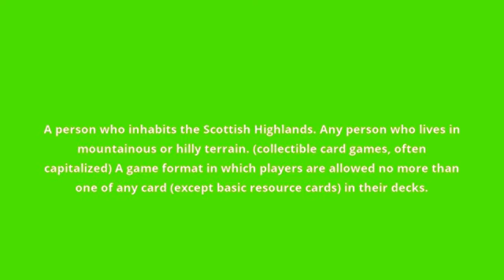what is the meaning of highlander